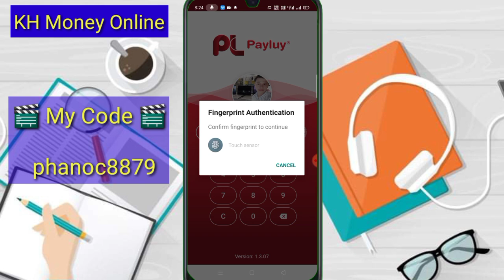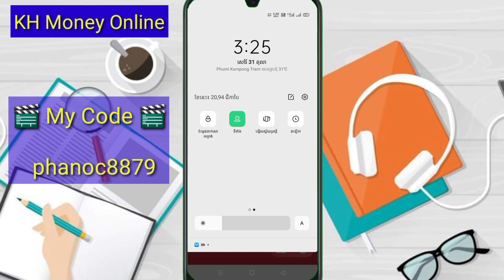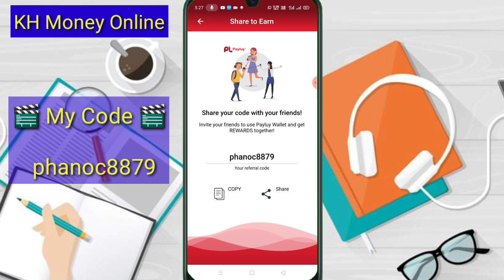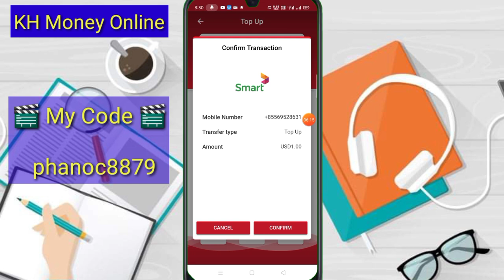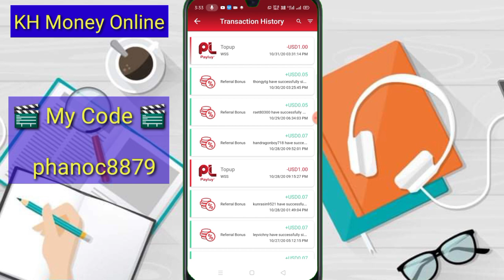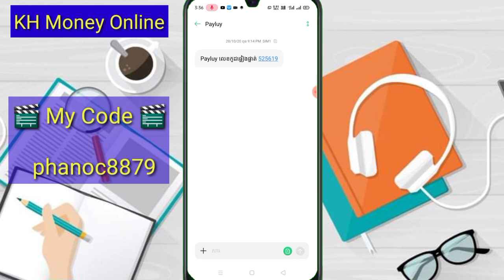How to insert a phone card from the Khmer Payluy application of the new update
▶️ នៅក្នុងវិដេអូនេះ ញុមចង់បង្ហាញ How to insert a phone card from the Khmer Payluy application of the new update ។ 📶[ KH  Money Online ]▶️

📲 App Link.